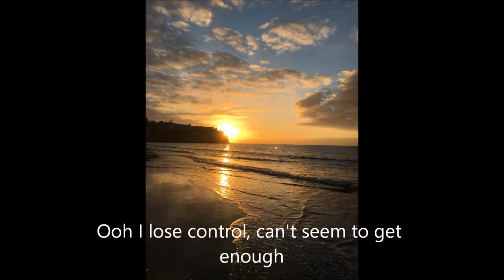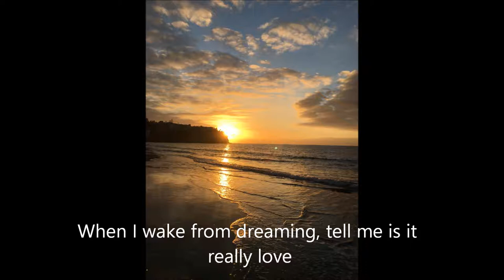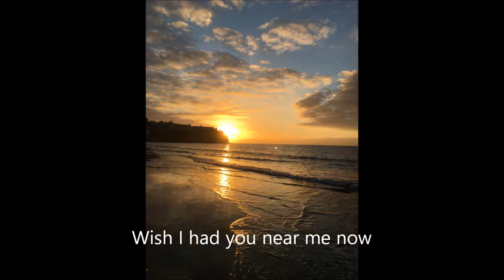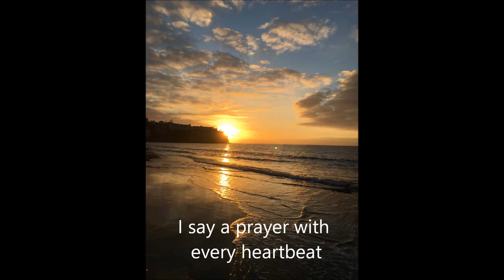How will I know - Caroline Johannesson cover (sam smith version)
A cover of Whitney Houston and Sam smith version.